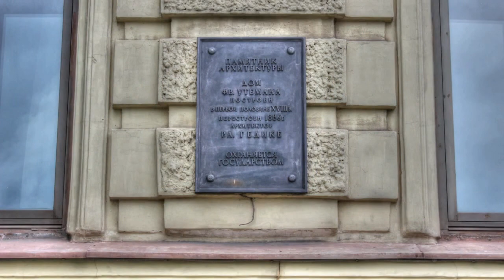Наб, Лейтенанта, Шмидта,31, Санкт-Петербург путешествуем с Ларуссия